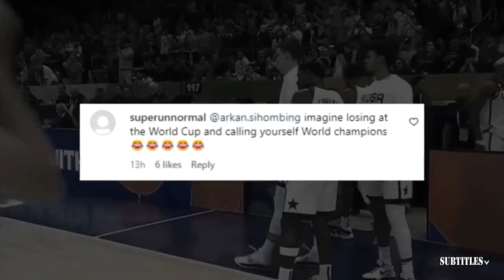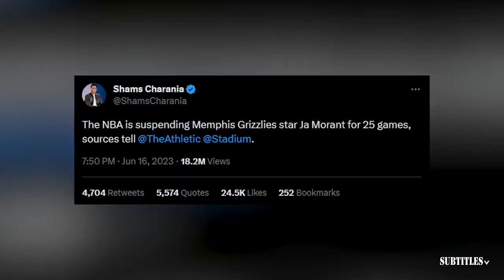FULL ESPN reaction Mavericks blowout Celtics 122-84 in Game 4 NBA Finals, force series to game 5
FULL ESPN reaction Mavericks blowout Celtics 122-84 in Game 4 NBA Finals, force series to game 5. Immerse yourself in a mesmerizing fusion of visuals and music showcased in this video compilation. Delve into the essence of each piece through thought-provoking subtitles, illuminating the most poignant moments. Express your appreciation by engaging with our content through likes and subscriptions to our channel! 🔥🎶📽️